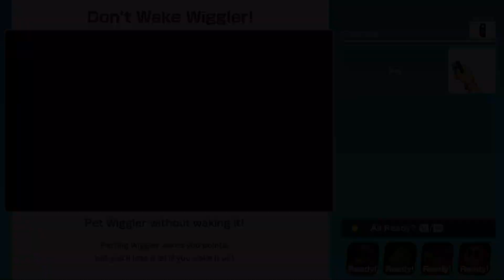Super Mario Party Partner Party Tantalizing Tower Toys Luigi Koopa Troopa vs Pom Pom Shy Guy